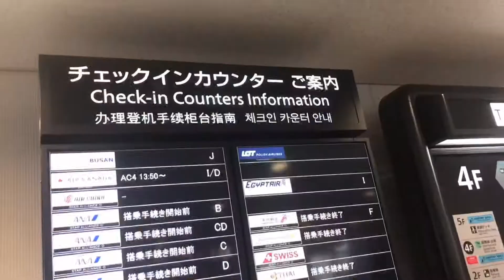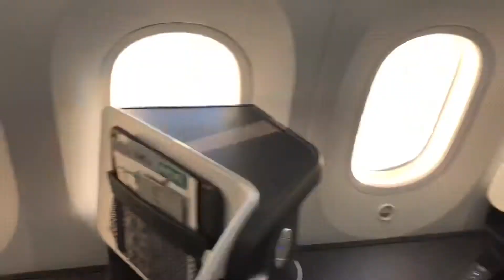NARITA AIRPORT TO HAWAII 🌺 COVID19 TRAVEL EXPERIENCE ✈️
never seen Narita Airport lack of passengers, and at the united airline we're less than 20 on board. Travelling during pandemic need a lot of process to be done. going to hawaii, you need complete vaccination cert., download safety travel hawaii & register, take PCR test et al..